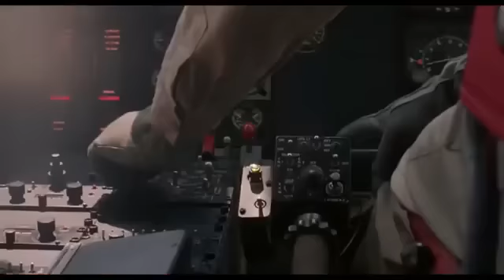🎬𝙀𝙇 𝘿𝙀𝙋𝙍𝙀𝘿𝘼𝘿𝙊𝙍 𝙥𝙚𝙡í𝙘𝙪𝙡𝙖 𝙘𝙤𝙢𝙥𝙡𝙚𝙩𝙖 𝙁𝙐𝙇𝙇 𝙃𝘿 𝙚𝙨𝙥𝙖𝘯̃𝙤𝙡 𝙇𝙖𝙩𝙞𝙣𝙤🎥 𝘼𝙍𝙉𝙊𝙇 𝙎𝙘𝙝𝙬𝙖𝙧𝙯𝙚𝙣𝙚𝙜𝙜𝙚𝙧